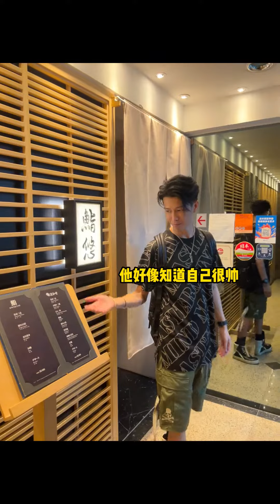美讚的日常|是和張先生的週年紀念日~來吃壽司啦~香港生活